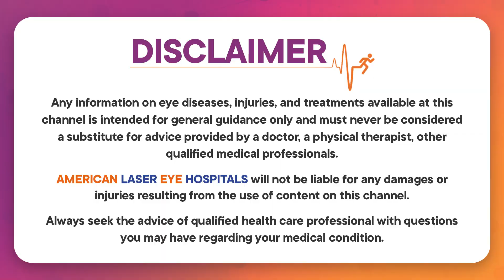పసిపిల్లల్లో కంటి సమస్యలను గుర్తించడం ఎలా? | Baby Eye Problems | Eye Health Tips | Dr ShruthiBathula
పసిపిల్లల్లో కంటి సమస్యలను గుర్తించడం ఎలా? | Baby Eye Problems | Eye Health Tips | Dr Shruthi Bathula | American Laser Eye Hospitals

📍 For appointments or consultations with Dr. Shruthi Bathula,
Consultant Pediatric and Neuro-Ophthalmologist

Is your newborn baby showing unusual eye movements, watery eyes, or trouble opening their eyes? In this video, Dr. Shruthi Bathula, expert ophthalmologist at American Laser Eye Hospital, explains the most common baby eye problems, their symptoms, and when parents should seek medical help.

👉 Topics Covered in This Video:

Newborn baby eye vision development

Common eye problems in infants

When to visit an eye doctor

Treatment options for newborn eye conditions

📌 Early detection is key to protecting your baby’s eyesight. Don't ignore warning signs like excessive tearing, white spots in the pupil, or crossed eyes.

The information provided on this channel regarding eye problems and available treatments is for general guidance only. It is not intended as a substitute for professional medical advice, diagnosis, or treatment. Always seek the advice of your doctor or a qualified healthcare professional with any questions you may have regarding a medical condition or treatment.

While American Laser Eye Hospitals makes every effort to ensure the content shared is accurate and up-to-date, all information is provided ‘as is’ and may change or be updated at our discretion. We are not liable for any direct, incidental, consequential, indirect, or punitive damages arising from access to or use of the content, including viruses, regardless of the accuracy or completeness of the information.

American Laser Eye Hospitals does not control, endorse, or assume responsibility for views expressed by other users or linked third-party websites. Links to other sites are provided solely for convenience, and we encourage you to review the privacy policies of any third-party sites. All comments will be reviewed and may be removed if deemed inappropriate. Comments that are off-topic, offensive, or promotional will not be posted. Views expressed in comments are those of the individual users and do not necessarily reflect the views of American Laser Eye Hospitals.